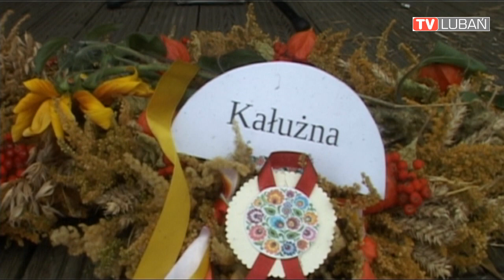Olszyna świętowała Dożynki 2016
Mszą świętą dziękczynną rozpoczęły się obchody święta plonów w Gminie Olszyna w czasie której rolnicy, mieszkańcy gminy i samorządowcy dziękowali  za plony które gospodarze zebrali w czasie tegorocznych żniw